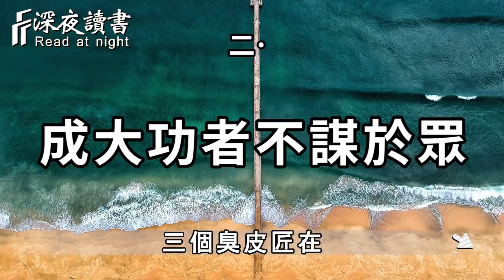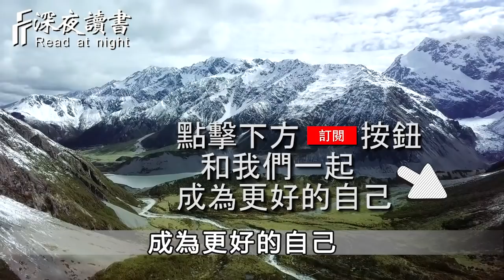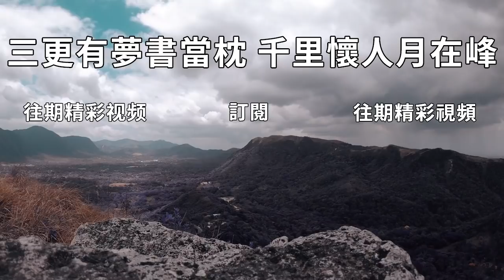聰明的人看透規則，懂得獨利則敗，眾謀則泄！【深夜讀書】